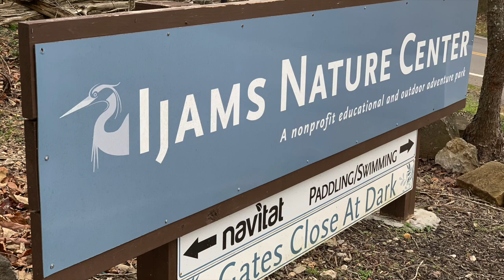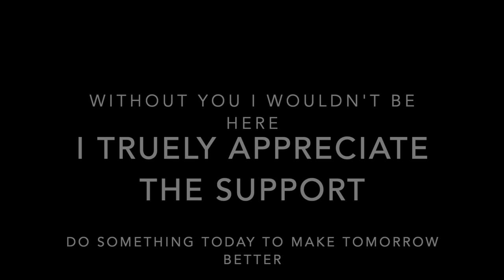Dog crashes MAVIC mini part 2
Now y'all know Donovan had nothing to do with the crash, but my friend David, did tell me to fly through there, lol.